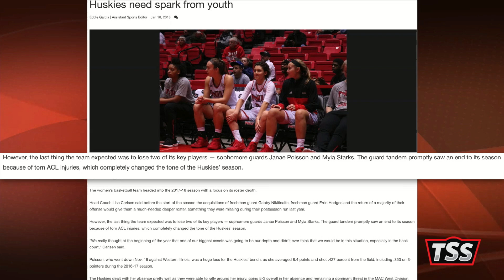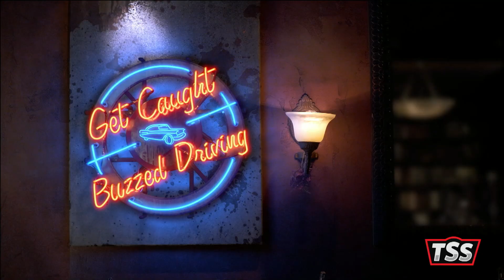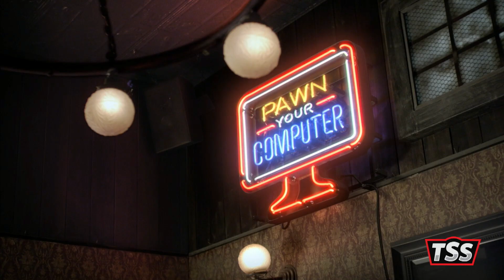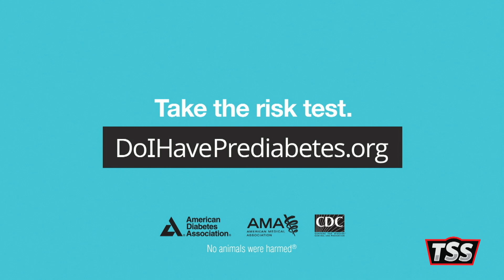Top Shelf Sports - 3/8/19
Today on Top Shelf Sports.

It's almost conference tournament time, we'll update you on where the Huskies sit in the standings.

This weeks Leader of the Pack made a comeback look easy, we'll show you how.

And its been a special season for the Gymnastics team, find out how they honored some of their stars.

Top Shelf Sports starts now!